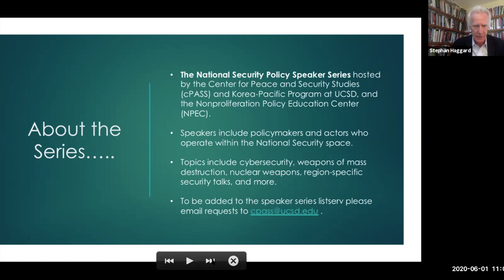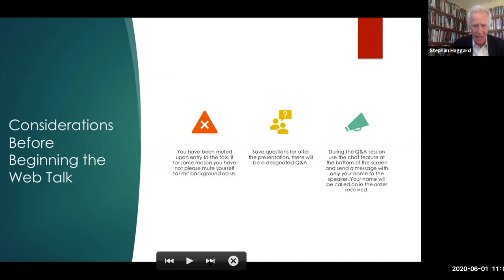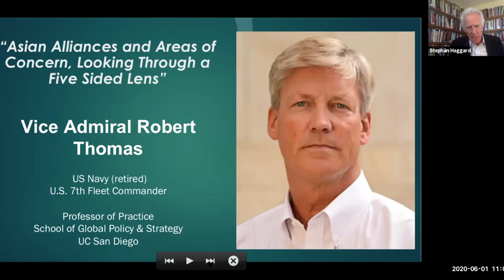“Asian Alliances and Areas of Concern, Looking Through a Five Sided Lens” Vice Admiral Robert Thomas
Vice Admiral Robert Thomas, US Navy (retired), a former U.S. 7th Fleet Commander and a current Professor of Practice at UCSD GPS will examine the current state of U.S. treaty alliances in Asia with an eye toward five geographic areas of concern. What are the implications for U.S. allied security in areas that include the Korean Peninsula, the East China Sea, the South China Sea, the eastern Indian Ocean, and environmental impacts in Oceania. Is there room for strategic cooperation and long term stability, or will Asia continue to be a region of dynamic security competition? The answer, of course is yes!